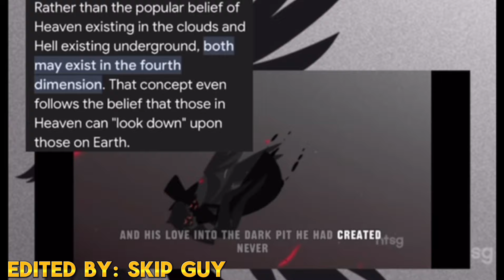HellaVersus Episode 6- Lucifer Morningstar Vs Bill Cipher | Hazbin Hotel vs Gravity Falls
Finally…. After a full month of editing, voicing and researching, Lucifer vs Bill Cipher is FINALLY released.

Intro inspired by @AnimationRewind

I’ve always wanted to make this video and now I’ve finally made it. But I wasn’t alone, I had some help from a couple of friends here on YouTube. Shadow, Skip, Gabe and Blue. Shadow, Skip and Gabe helped with the research while Blue made a neat animation for this video.

I used some special fanart for this video too.

And please check out my friends on YouTube above to support their channels.

I hope this video was worth the wait.

Thanks….